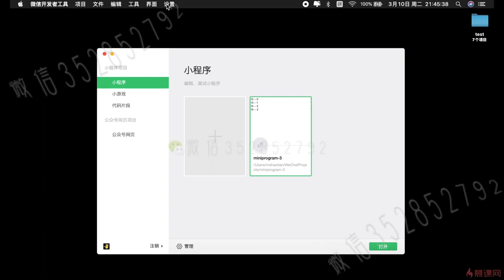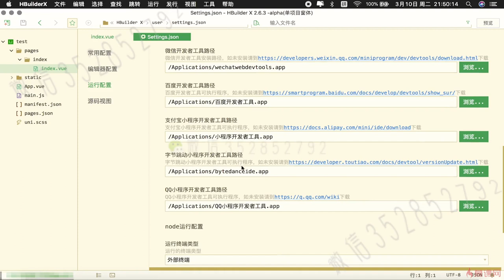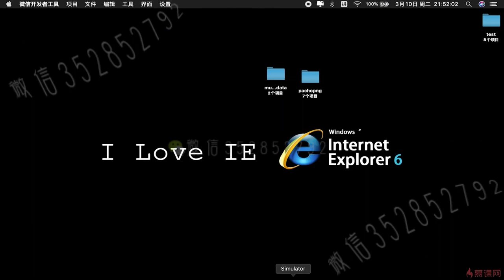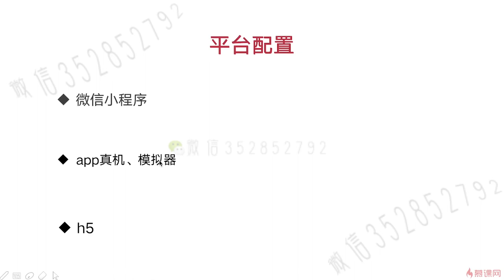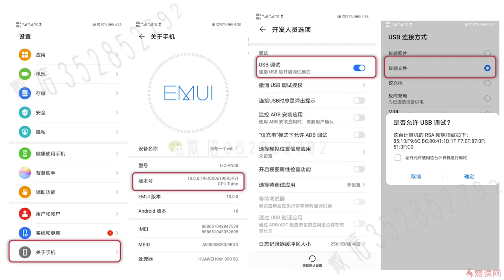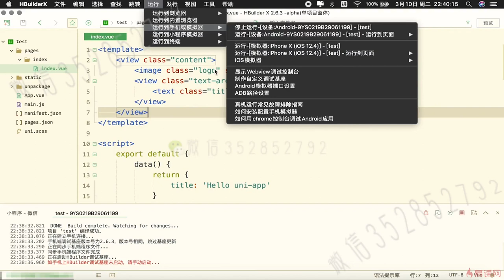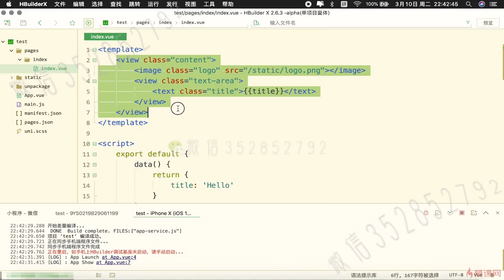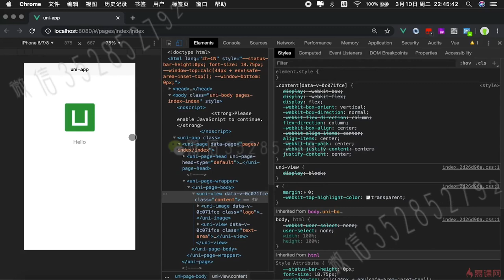3.1 uni-app 项目配置｜uni-app 基础配置｜uni-app & uniCloud 从零入门开发《IT技术资讯类跨端应用》项目实战